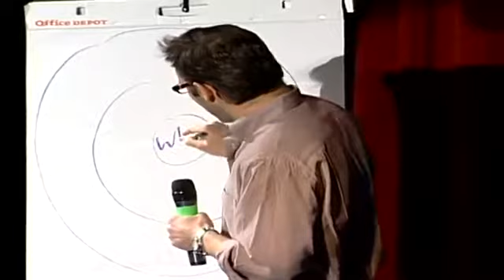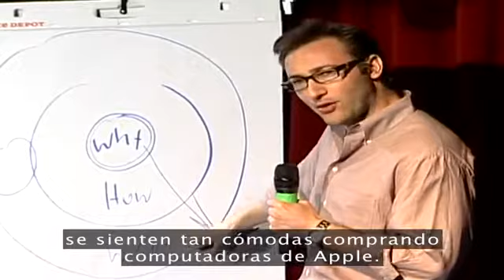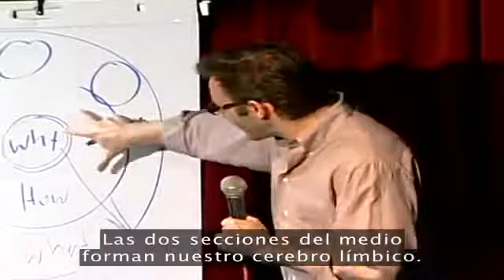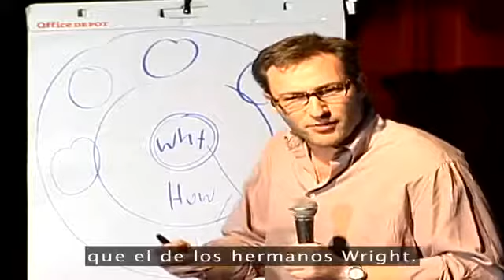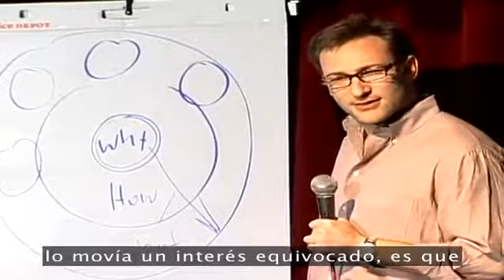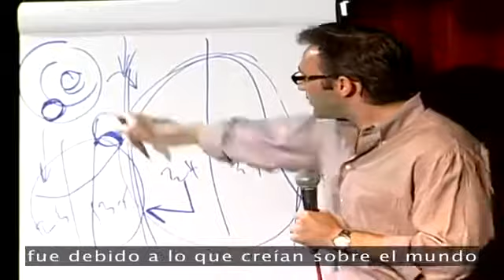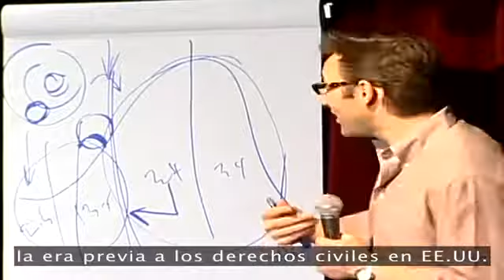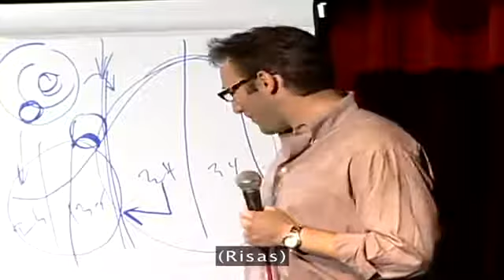¿Cómo Los Grandes Líderes Inspiran Acción?